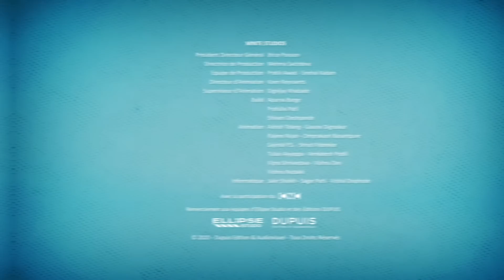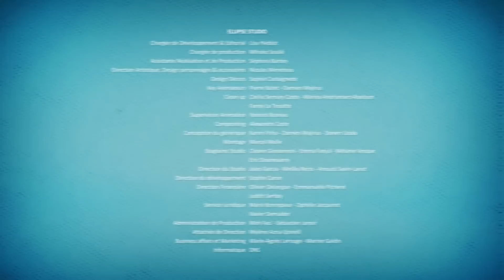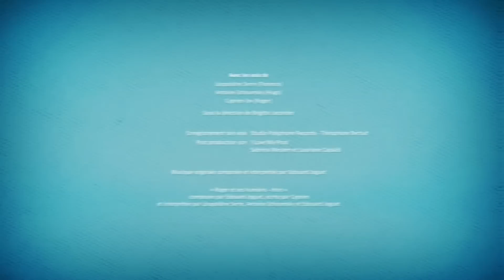FLASHBACK #06 - Les Geeks